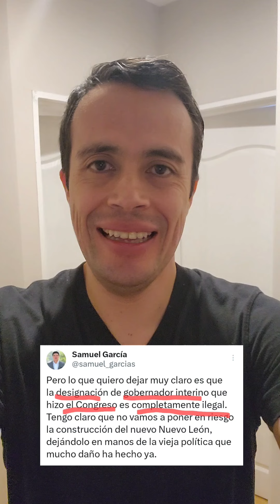A Samuel García el tiro por la culata: el Congreso de Nuevo León pone a otro gobernador interino